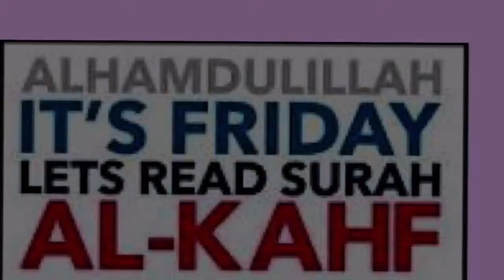Quran Har Roz (Part 177)